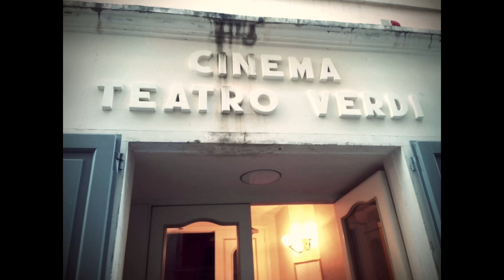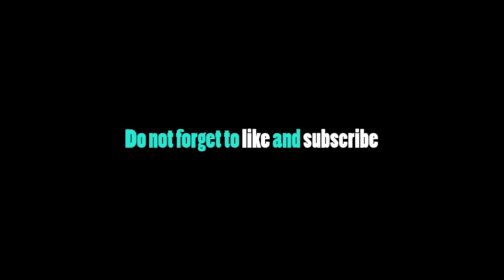Monte San Savino Show 2015 - Miniature Painting Event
This is a small video about this year's great event that was Monte San Savino Show in Tuscany, Italy. This year it was the 10th Anniversary for this wonderful show!

See the full report on the show here, for more photos of miniatures and links to other reports

Camera: Filmed with a mix of the GoPro 4 Silver and Roman's mobile as he did forget the loading cable for the GoPro! Yay, great, eh :D